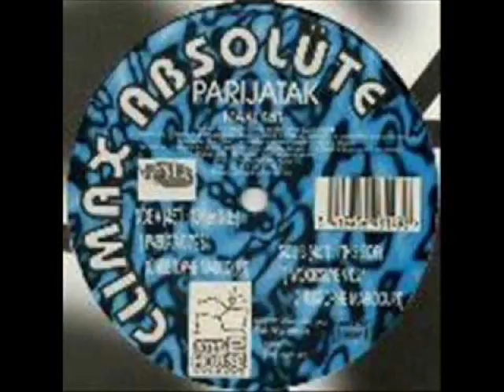Lionrock - Climax Absolute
As Dawn Approaches - Parijatak